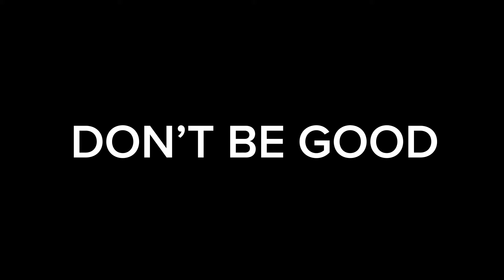National Personal Training Institute - Become a Personal Trainer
The National Personal Training Institute's Personal Training Diploma Program, Certified Personal Trainer Certification (CPT), and Continuing Education Unit (CEU) Portal are designed for individuals who are seeking to pursue a career in personal training, corporate wellness, strength and conditioning, life coaching, or nutritional consulting.  The knowledge and skills learned by our students will grant them the advantage needed to shine within the fitness, health and wellness industries. You owe it to yourself to be your best. Get educated from the best.